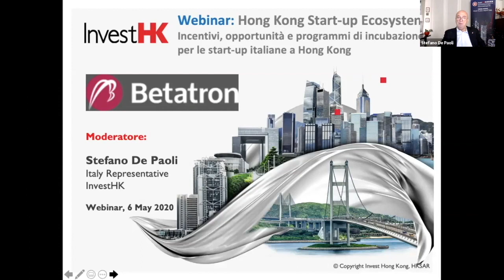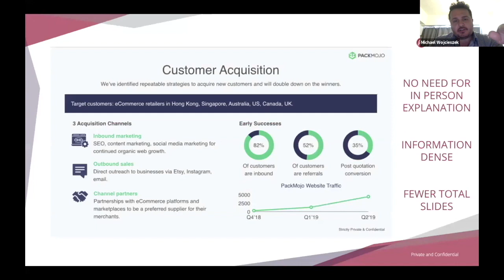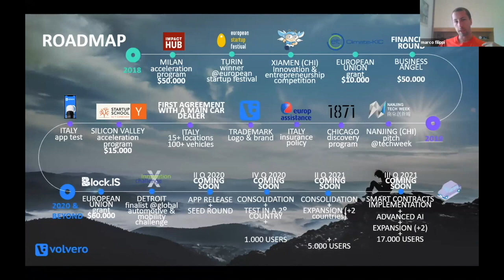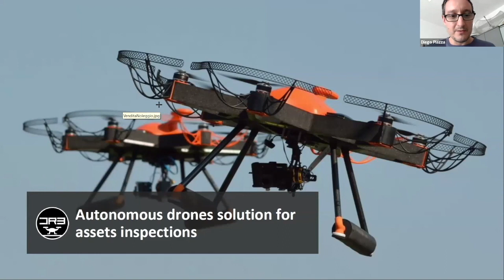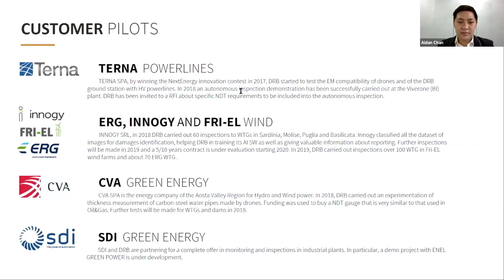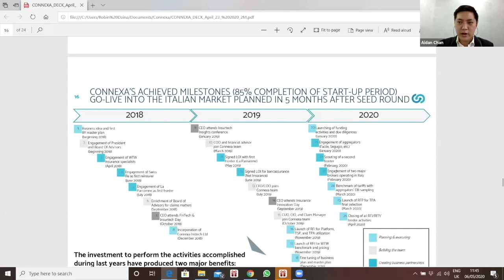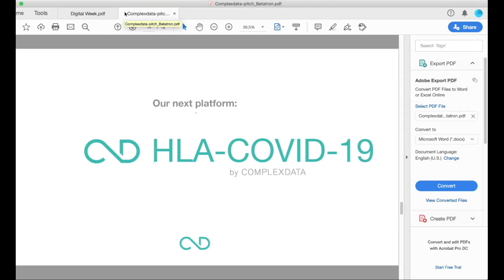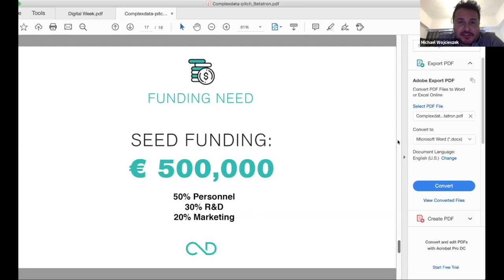InvestHK Webinar - Hong Kong Start-Up Ecosystem: Betatron (6 May)